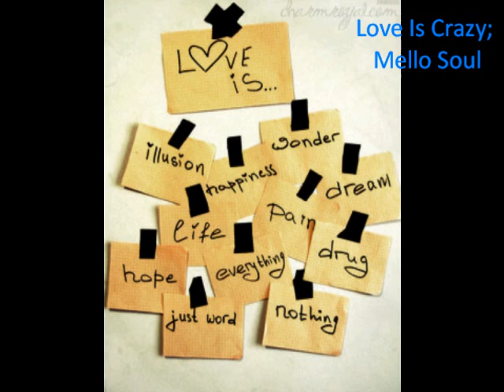Mello Soul - Love Is Crazy